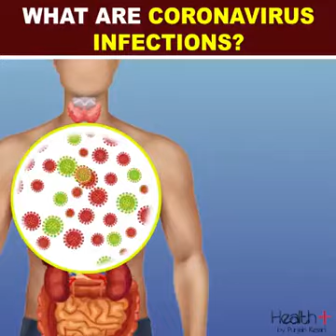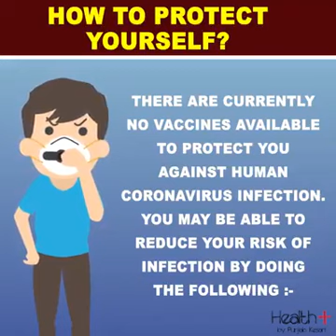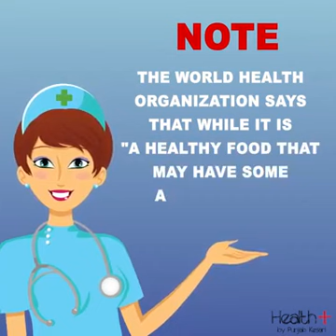What Are Coronavirus Infections? How To Protect Yourself?